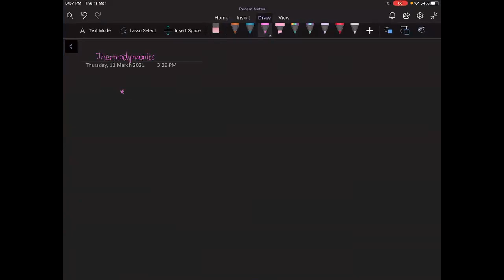Lecture 9 | Thermodynamics & Thermochemistry | Gibb's Energy | Part - I | Class 11 NEET